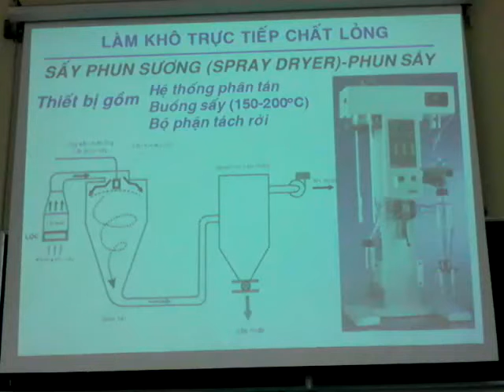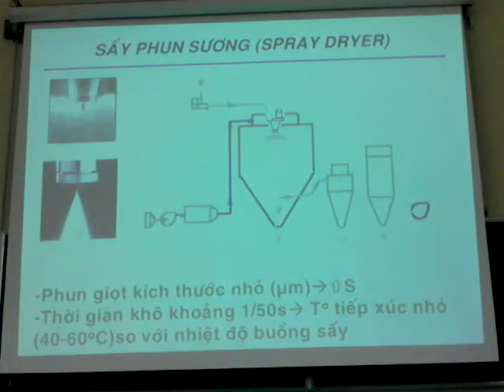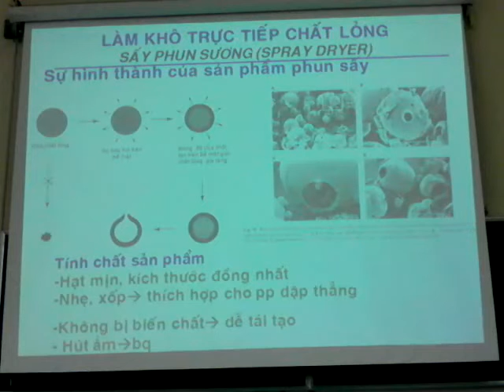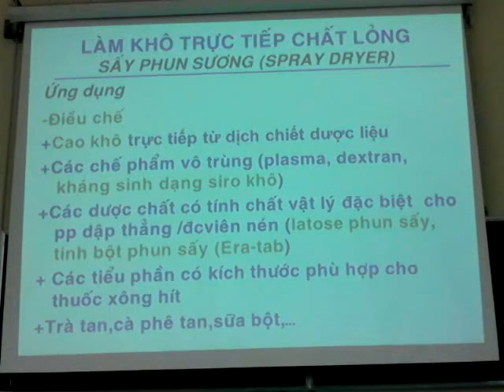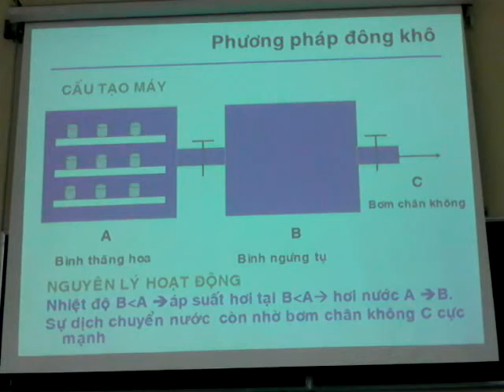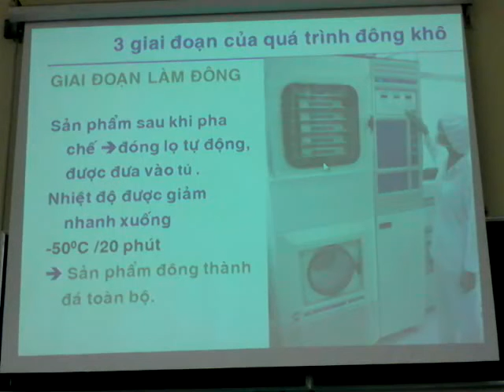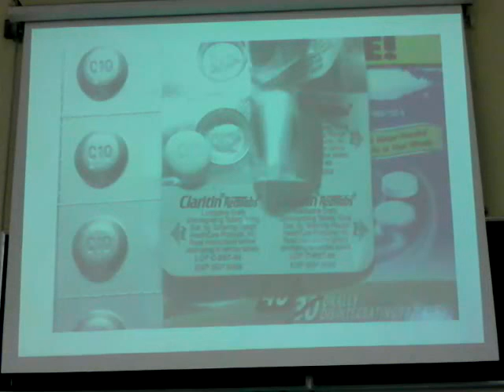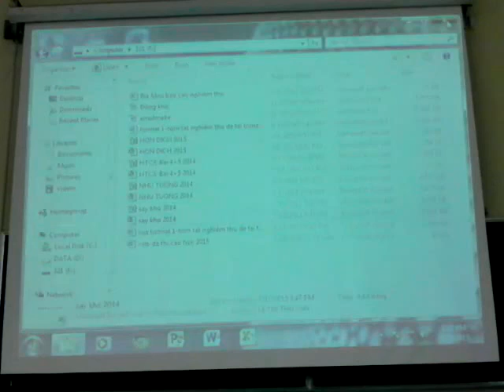28 Bào chế 1 LAM KHO SAY KHO 2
Yến Sào Quý Nhứt - Đại Học Y Dược TP. Hồ Chí Minh